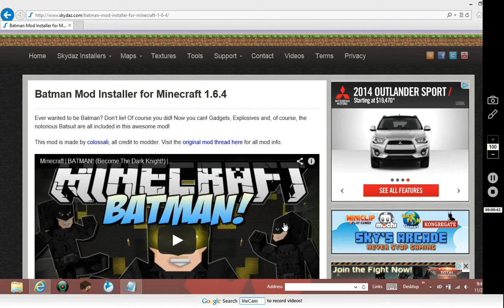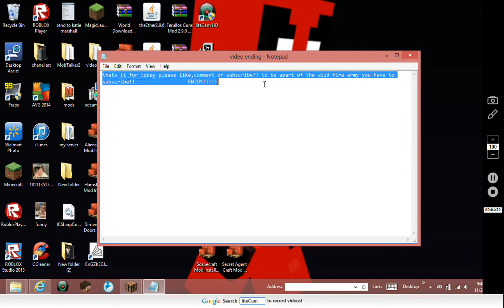how to install the batman mod (EASY)